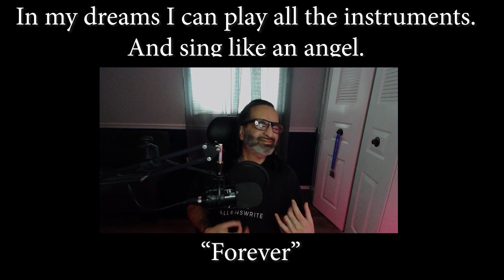Reviewing The Red Abides DEBUT album Forever.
I'm no sound engineer but I know what sounds good to me. The Red Abides dropped their debut album and it is definitely worth the listen. Check em on Apple Music, Spotify, Youtube, you know what it is.